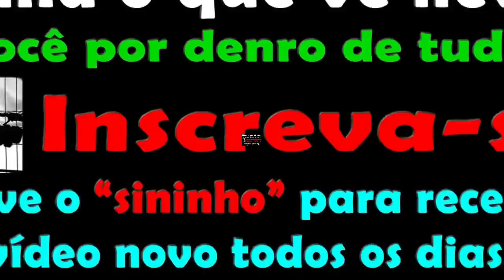DILMA E OUTRAS RATAZANAS DO PT E MDB ESTÃO DE FORA. O BRASIL ACORDOU!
LULA E PT TEMEM VAIAS E DESPREZO NO RIO PELO APOIO A CABRAL, GAROTINHO, ROSINHA E PEZÃO.

LULA DIZ QUE POLÍCIA DO RIO É BURRA E PRECISA SER DESARMADA - FIASCO TOTAL NA CARAVANA .

MALDITO LULA SE OPÕE AO PLANO REAL E DIZ QUE COLLOR E RENAN DÃO SUSTENTAÇÃO AO GOVERNO.

MP, PF, STF! PORQUE LULA AINDA NÃO ESTÁ NA CADEIA? ELE É O CHEFE DA QUADRILHA.